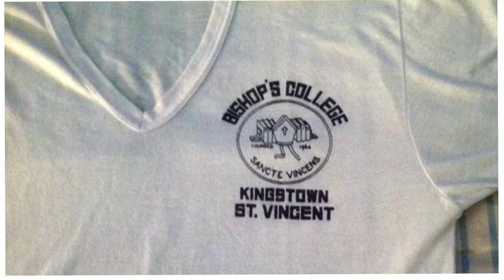Message from VincyCares Scholorship Donor - Vince Matthews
Vince Matthews shares his experience as a VincyCares Scholarship Donor. Vince donated two full 5-year scholarships. One to Phileen Cambridge, who recently graduated from the St. Vincent Girls High School. Like Vince, Phileen is a former student of Petersville Primary School. She is currently in her first year at the St. Vincent and the Grenadines Community College. The second student is Rheanique James of the St. Vincent Girls High School. She is a former student of the Cane End Government School.